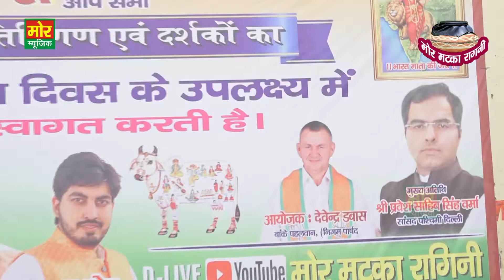सौ सौ पड़ै मुसीबत बेटा || पवन सिदीपुरिया || नजफगढ़ कम्पीटिशन 2024 || Mor Matka Ragni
Najafgarh Ragni Competiiton 2024

Ragni Name -  So So Pade Musibat
Singer - Pawan Sidipuriya
Writer - Pt. Mangeram
Area - Najafgarh, Delhi

Yotube - Mor Matka Ragni

Haryanvi ragni, Ragni Competiiton, Kisse Ki Ragni, Ragni 2023, Rangkat ragni, Rangkat Mukabla, Competiiton Ki ragni

haryanvi-ragni
rangkat-ragni